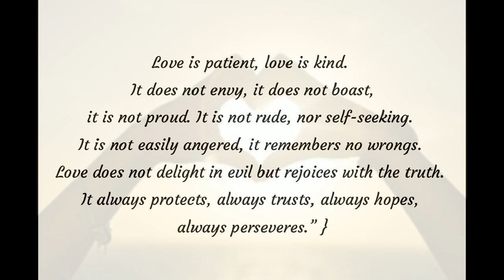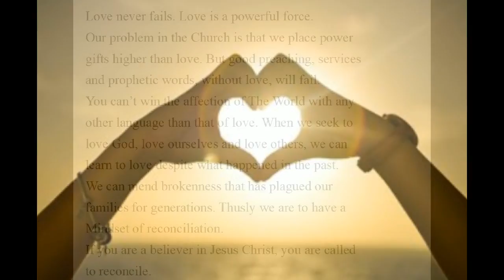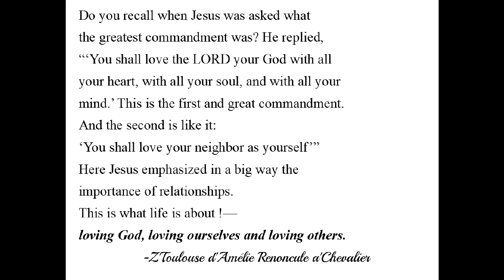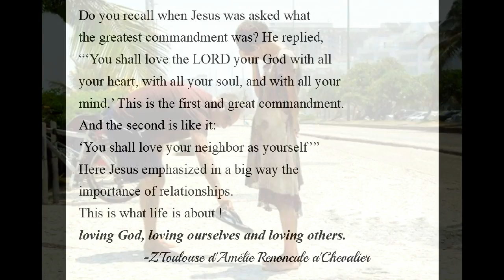What matters most.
Love of God & Love of neighbour.